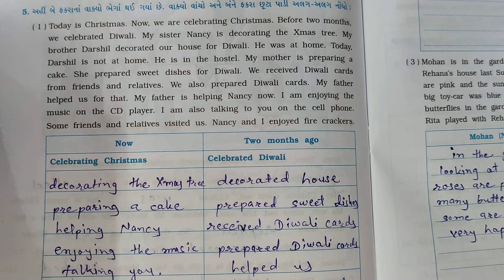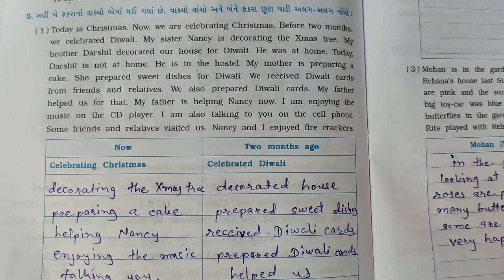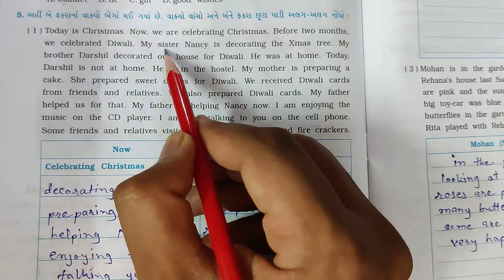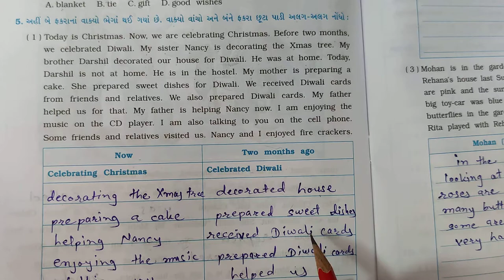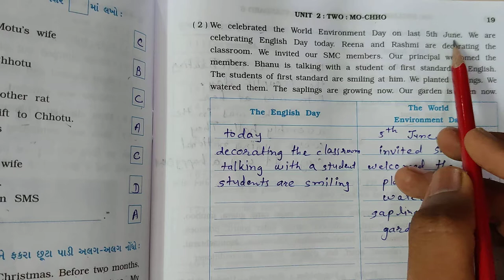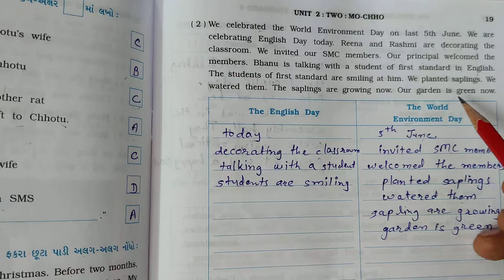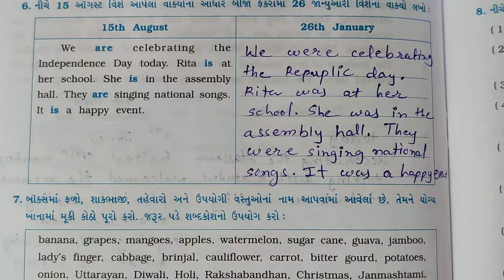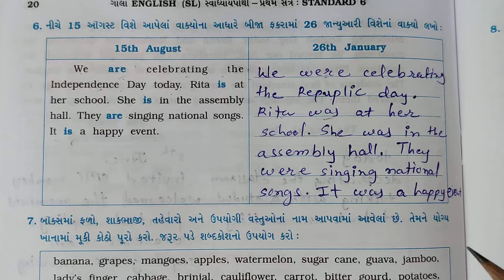std 6 english 13 07 21